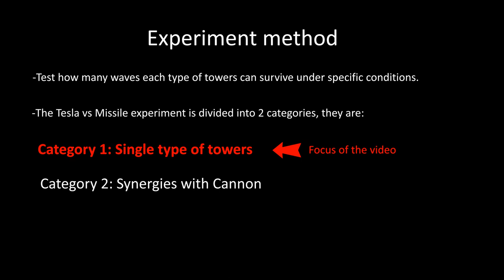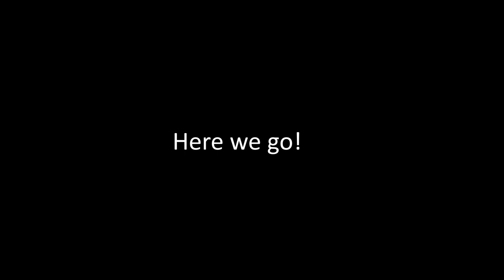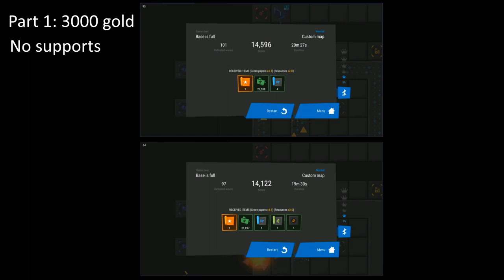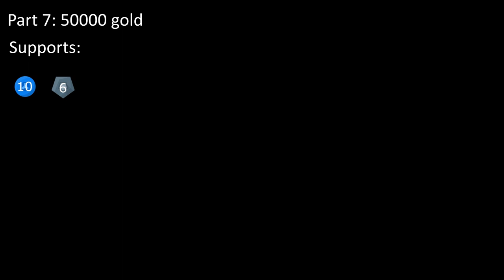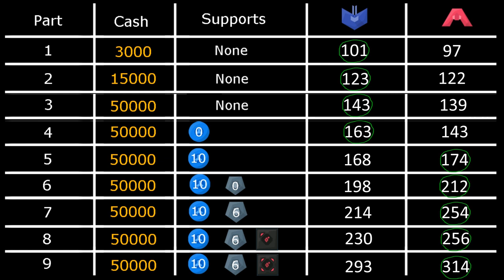Infinitode 2 : Tesla vs Missile - Which is more powerful?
I am going to compile a beginner guide, but before the tutorial, I found something quite important for the beginners to know, so I made this experiment first

0:00 dualtrax - Against the time
1:25 Gold Coast by Jens Kiilstofte (MachinimaSound.com)
4:56 After Dark by Jens Kiilstofte (MachinimaSound.com)
8:03 Dance of the Pixies by Jens Kiilstofte (MachinimaSound.com)
11:40 Fire Within by Jens Kiilstofte (MachinimaSound.com)
14:52 Zalza – Serotonin
18:24 Donkey Kong Country 2 - Hot Head Bop
22:16 Escape from the Temple by Per Kiilstofte (Royalty Free Music)
26:28 dualtrax - cro marihuana